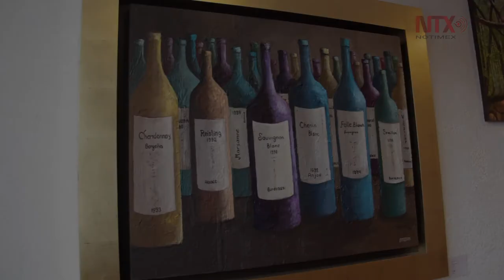Yuri López Kullins, apoyando nuevos talentos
La galería de arte YLK, está por cumplir sus primeros cinco años en México y el primero en Madrid.